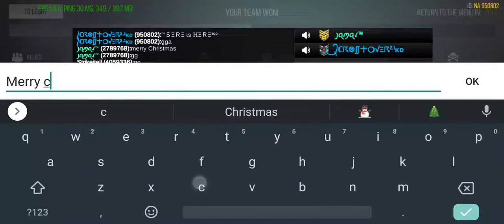EPIC BATTLE - ADRENALINE JUNKY vs CATZ - MSO